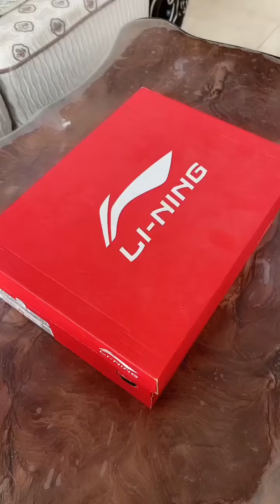Funny Dog Husky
Dog supplies that i usually buy

Sofa Dog Bed

Do you like my channel? Please consider supporting me! I can't make any revenue on YouTube due to copyright restrictions, so help the channel grow by becoming a Patron or contribute to PayPal today!

✐ Even the smallest amount 1$, 2$ we still appreciate your heart